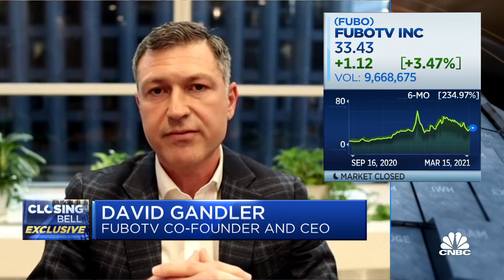Fubo TV CEO discusses its success during the pandemic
David Gandler, CEO of Fubo TV, joins 'Closing Bell' to discuss the impact of competitors DISH and DirectTV joining forces. "I don't believe this is a blow at all, I think the most important thing for Fubo is that we're able to link the video data with the betting data screen," Gandler said.